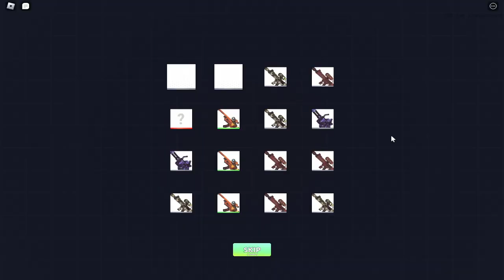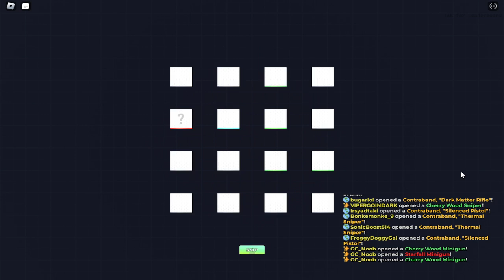Big Paintball 2 P:1 - Would you like to see more?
Comment your recommendations for content
Trades are open for BPB2, comment your request and username. I will accept your friend request, but you must select Follow too